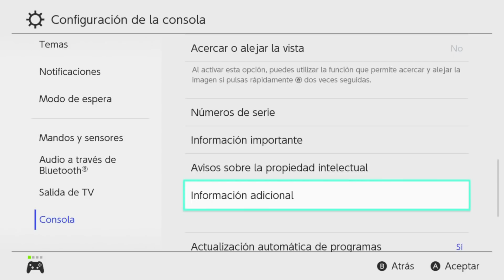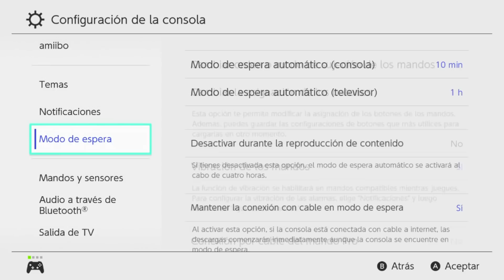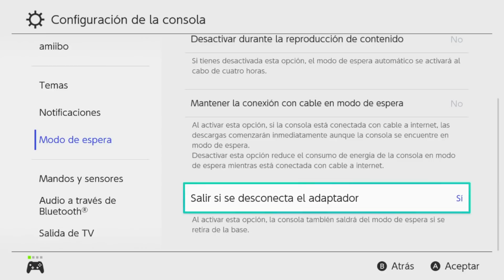COMO SALVARTE de la ACTUALIZACIÓN ANTI-GLITCH y SEGUIR USANDO GLITCHES en Pokémon Diamante Brillante